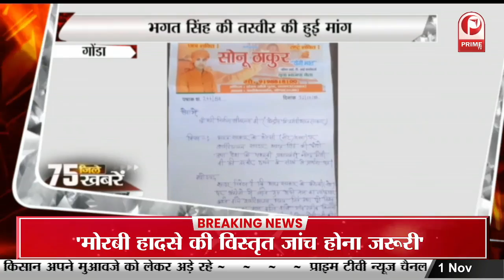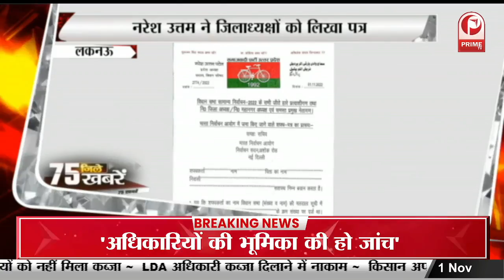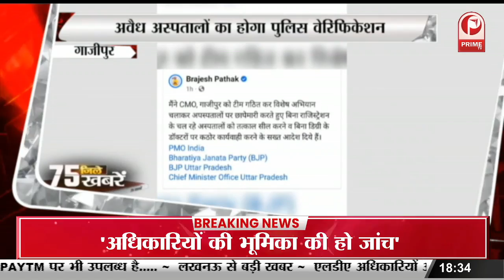अलीगढ़ में ग्रामीणों ने आंगनबाड़ी केंद्र पर लगाया गंभीर आरोप || Prime Tv